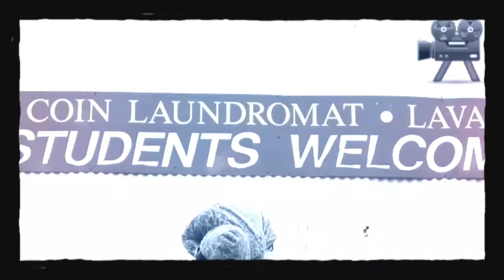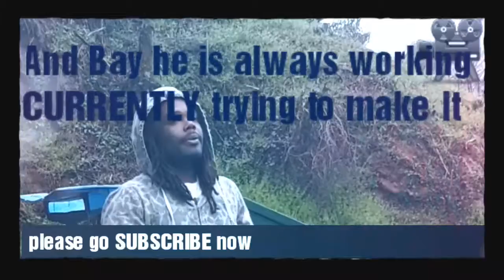Keep a check (yungbaybay614)rap blog video shot by hoodfilmvides